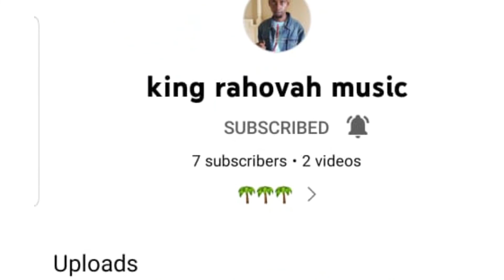S1 E3 you see the 🌴🌴🌴 podcast LA_LEWIS was taken from front line of funeral...your views???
HEY MY WE NEXT PEEPS ITS THE HOVAHS ONCE AGAIN
GET ME TO  A MILL AND MORE
THE HOVAHS TO A MILL SUBS